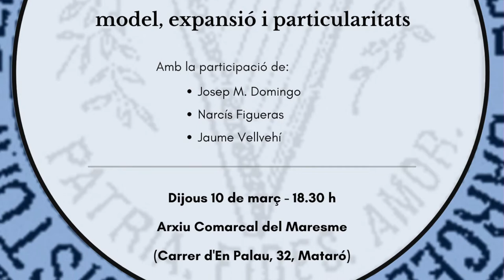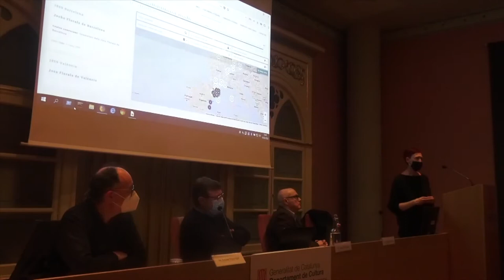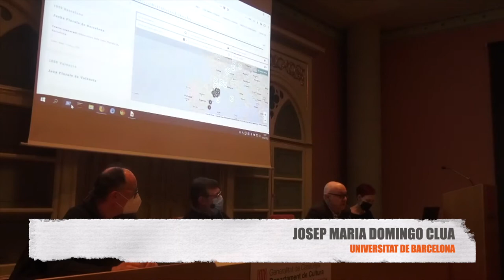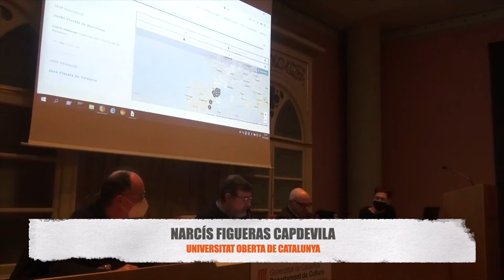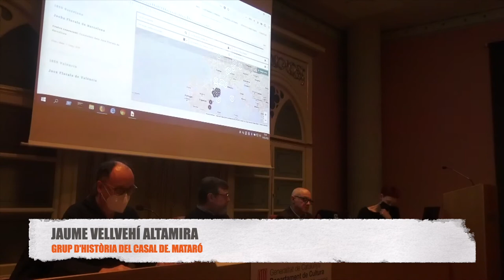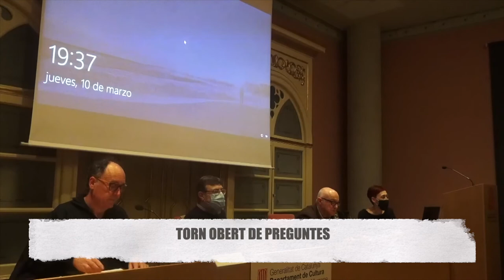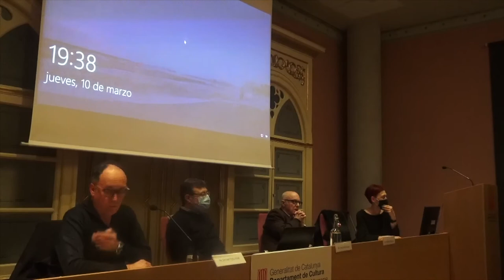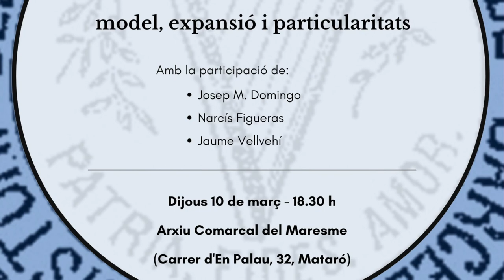Taula rodona "Els Jocs Florals a Barcelona i el Maresme: model, expansió i particularitats"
Els Jocs Florals a Barcelona i el Maresme: model, expansió i particularitats.
Taula rodona a l'Arxiu Comarcal del Maresme amb la participació de Margarida Casacuberta, Josep Maria Domingo, Narcís Figueras i Jaume Vellvehí (10 de març de 2022).
Filmació: Joan Turà i Dalmau.

00:22 Alexis Serrano (Arxiu Comarcal del Maresme)
01:42 Margarida Casacuberta (Universitat de Girona)
07:26 Josep Maria Domingo (Universitat de Barcelona)
19:41 Narcís Figueras (Universitat Oberta de Catalunya)
41:14 Jaume Vellvehí (Grup d'Història del Casal de Mataró)
53:40 Torn obert de preguntes

Els Jocs Florals van esdevenir un fenomen literari de primer ordre durant la segona meitat del segle XIX i començaments del XX. El model d’aquest certamen literari en llengua catalana que s’havia reinstaurat a Barcelona l’any 1859 es va replicar arreu de Catalunya. L’expansió territorial del certamen va provocar una revitalització de la literatura catalana i, alhora, un conjunt de moviments culturals que es poden resseguir a través de la premsa de l’època i de les activitats organitzades per entitats culturals.

 Aquesta taula rodona tracta sobre l’evolució i la significació dels Jocs Florals cultural i social des de la seva reinstauració a Barcelona, el 1859, passant l’expansió del model arreu del territori, i parant atenció al cas dels diversos certàmens celebrats a Mataró i el Maresme: Quines particularitats tenen? Quins agents de socialització i divulgació els van fer possibles?

Aquest acte forma part de les activitats vinculades al projecte “Literatura i societat: arxius, entitats i publicacions", encapçalat pel Grup de Recerca Patrimoni Literari de la Universitat de Girona i participat per institucions, entitats i estudiosos  d'arreu de les terres de parla catalana.